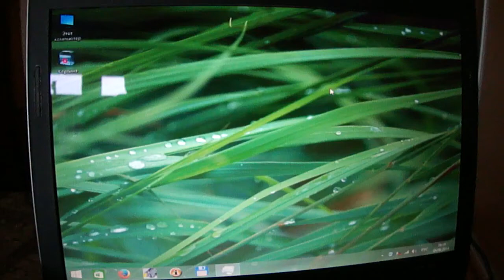Delta Electronics videowall Web Control Server and the startup Service to login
Delta Electronics videowall Web Control Server and the startup Service to login / WEB сервер контроля видеостены Delta Electronics и служба запуска до входа в учетку